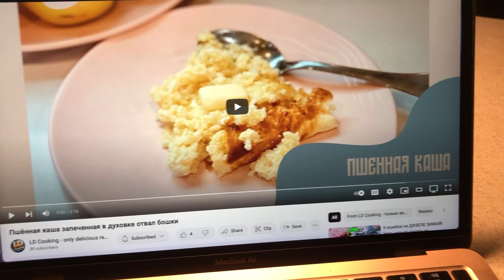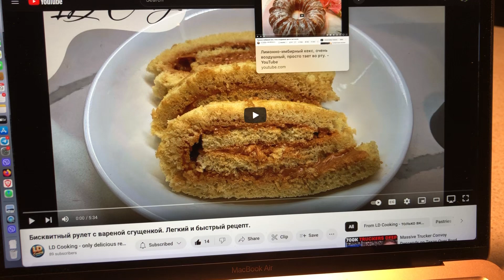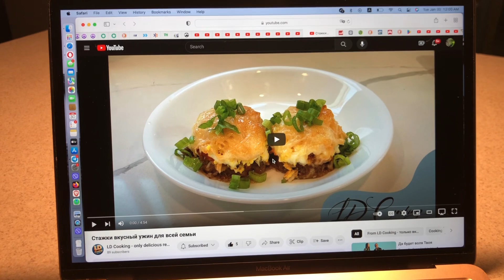Любителям Вкусно Приготовить! И Поесть!